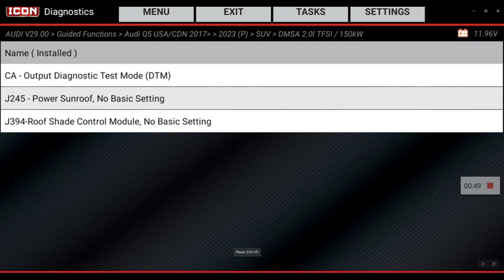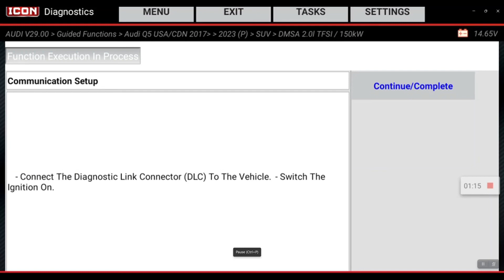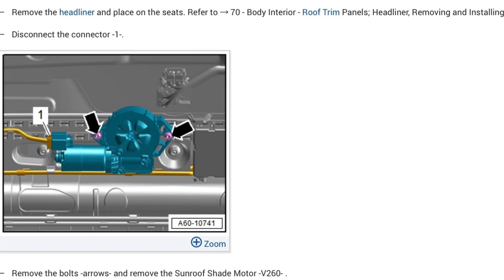ICON T8 Sun Roof Motor Programming